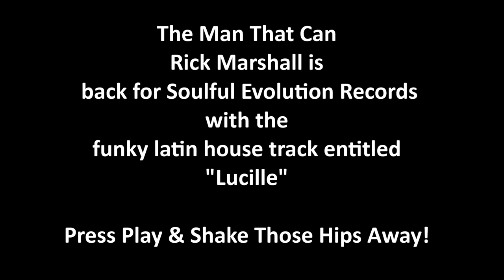Rick Marshall- Lucille (Original Mix) Preview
Rick Marshall is back by dope demand
for Soulful Evolution Records.

Rick has delivered a Latin House future classic
with this track entitled Lucille.

Rick Marshall who was named as one
of the Top Jackin Artists in 2016
continues to bring more exciting productions
for the Soulful Evolution Label.
Jackin. Disco. Soulful. House. Rick Marshall always delivers!!

Press play and let those hips sway!!!

Traxsource Exclusive
November 3rd 2017
Worldwide Release